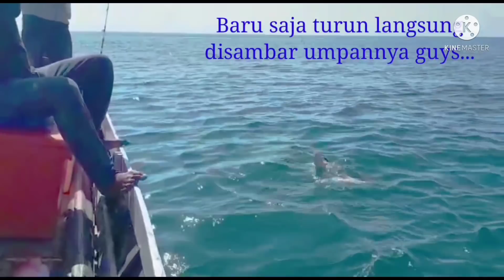INI BARU NAMANYA STRIKE BERTUBI-TUBI!! IKAN KAKAP MERAH BANYAK SEKALI DSPOT INI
Di video kali ini saya berbagi Momen terbaik Strike Ikan merah Kurisi dilaut Kaltara spot kedalaman 80-90M...hasilnya luar biasa dan mantap kawan..selamat menonton dan Terimakasih...salam satu hoby🎣🎣🎣❤❤❤❤❤🐟🐟🐟🐟🐟